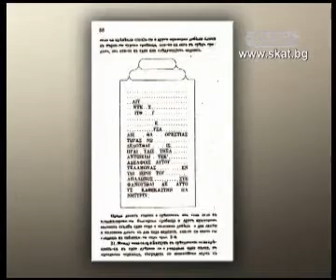Час по България - Пазарджик 4/5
Час по България - 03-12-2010 - Стефан Захариев и Пазарджик през Възраждането